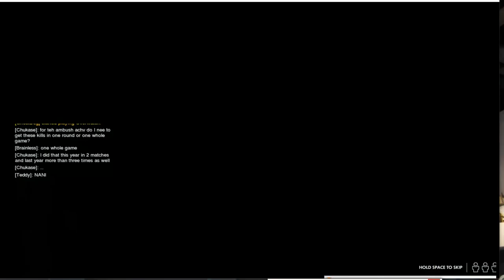Overwatch christmas reaction!